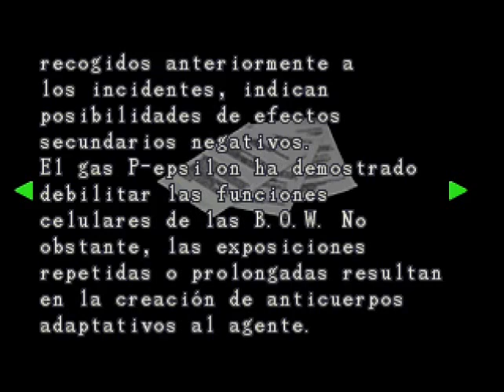Resident Evil 2 (PC) / CLAIRE -Factory-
A gameplay from Resident Evil 2 (PC), B scenario. Check annotations to skip the different scenes from the video. Scenes:

- Marshalling Yard (second half).
- Marshalling Yard (surveillance room).
- Train.
- Factory.
- Umbrella's secret underground lab.

*Played as Claire Redfield.

I never through that Resident Evil 2 was so hard to find on the net, I've tryed Hosting servers but them were ugly rips without music or videos. So I tryed via torrent and I've found this one with spanish subtitles. Here's is the link to download it: